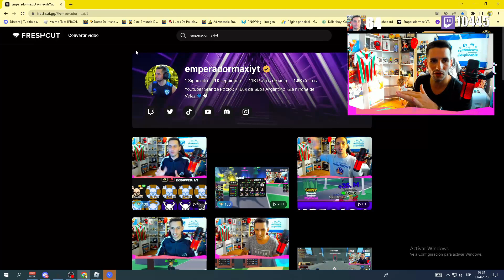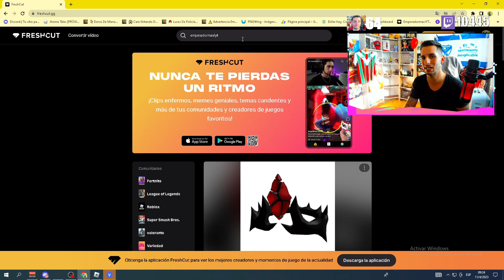MEGA CODIGO DE BLOX FRUITS CODES ROBLOX *NEW CODE*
NUEVO CODIGO DE BLOX FRUITS CODES ROBLOX

🔴 ROBLOX 🔴